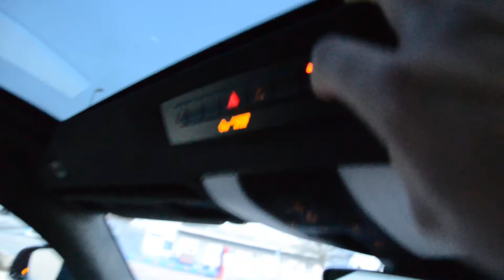Mercedes GTs AMG B150 08 04 2015